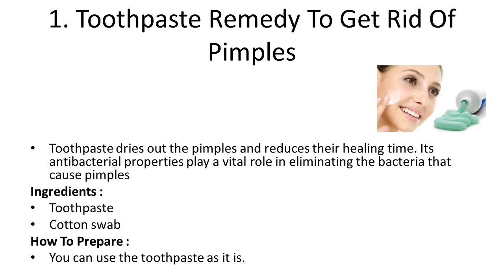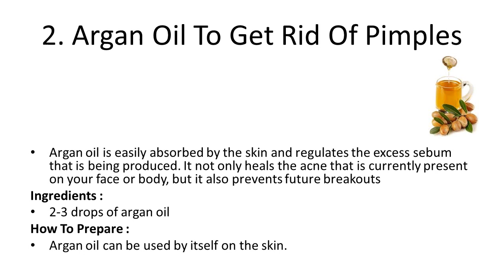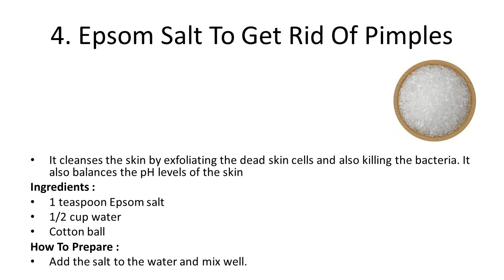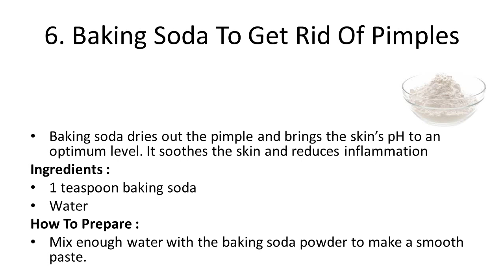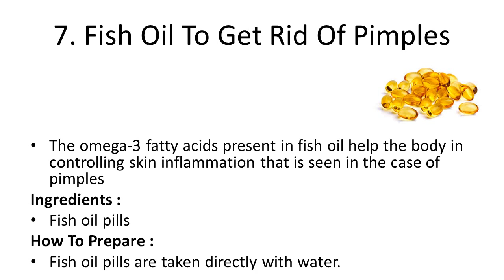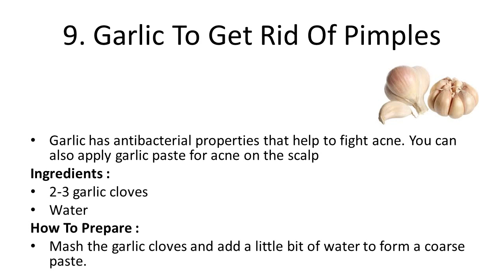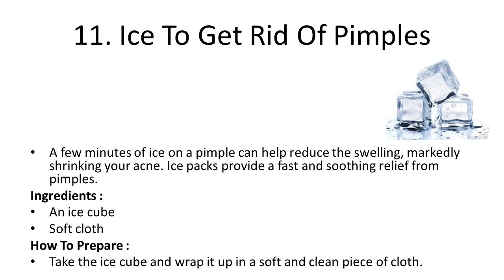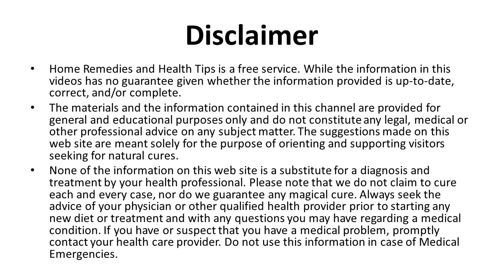Home Remedies To Get Rid Of Pimples | How To Remove Pimples Overnight | Remove Acne Marks